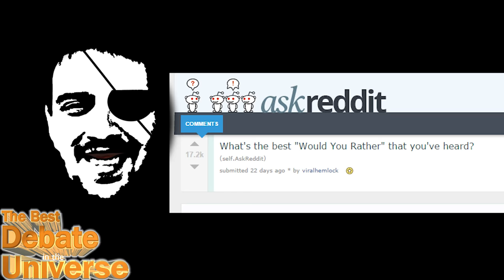Would you rather kill a chicken or fight an orangutan with a broadsword? | Maddox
Special thanks to Patrons who made this video possible:
Daniel Sinnott
Randall Hallman
SPoKie DoKie
Construction Cory
Noah
Dillon L Karchner